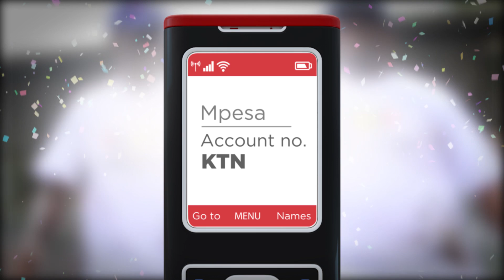Lotto Winner Testimonial- Joseph Okanga Asenwa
Joseph Okanga had played like 50 times before he won 1 million in the 84th draw. You too can be a winner play today and stand a chance to win!